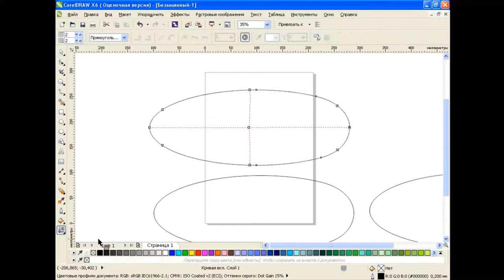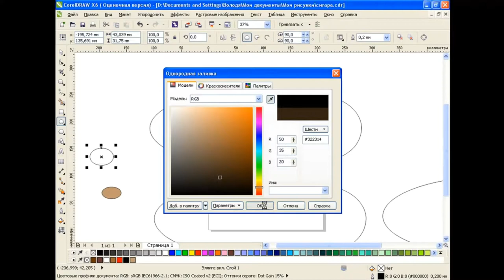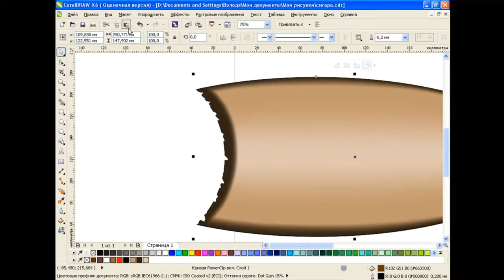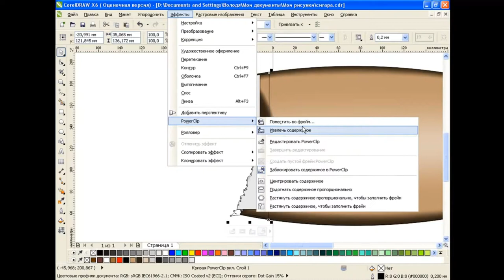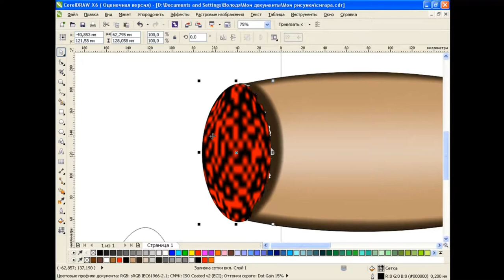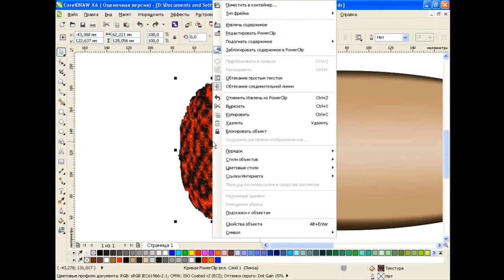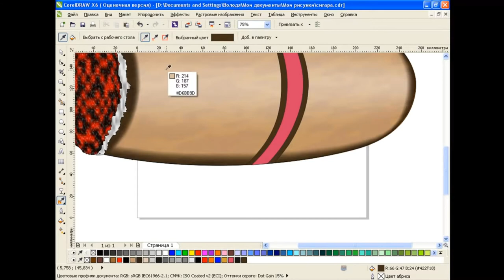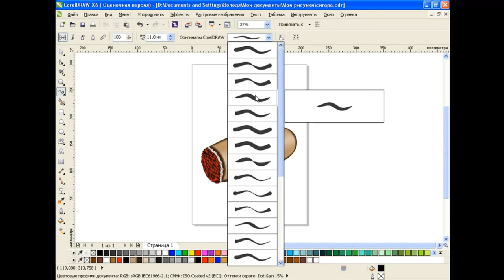How to draw a cigar in Corel Draw